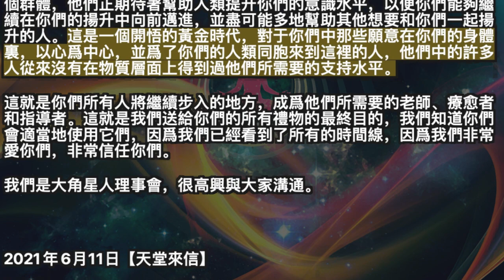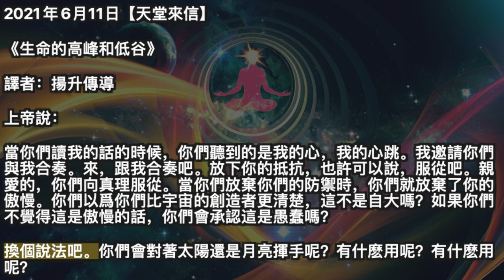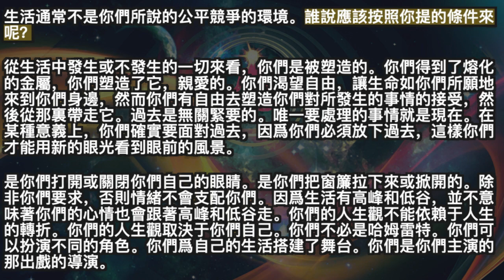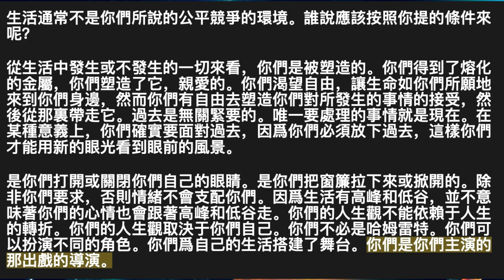【大角星人理事會】《給覺醒者的六月夏至禮物》【天堂來信】《生命的高峰和低谷》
特別鳴謝：感恩同修 DASHD大師弟 用心創作的靈性圖片。

2021年6月11日【大角星人理事會】

《給覺醒者的六月夏至禮物》

我們正在觀望和等待，感受我們能爲即將到來的六月夏至事件向你們所有人提供什麽樣的可能性。我們知道，你們中的許多人覺得你們已經准備好迎接我們可能向你們抛出的任何事情，但我們必須在你們的高我所允許的範圍內工作，我們也不能用他們還沒為之准備好的東西壓倒其他人類。因此，我們談判和思考，一如既往地，我們尋找機會，只接觸你們中那些准備好的人。

我們能夠獲得更精確信息的方法之一是使用更小的門戶。這些較小的門戶可以像一個發射激光的裝置。我們可以精確定位並把能量傳遞到你們最需要的地方。因此，我們目前正在與覺醒集體的高我一起工作，來看看在夏至的時候，以及之前和之後的這段時間，有什麽被允許傳遞給你們所有人。我們期待著傳遞能量來擴展你們的意識，並打開你們的多維自我。

爲了做到這一點，我們要特別針對你們的松果體。正如你們大多數人所知道的那樣，松果體是第三眼的物理表征，第三眼允許你們看到內在維度。這是我們覺得你們這些覺醒者在這個時候肯定會受益的東西，因爲你們需要知道你們周圍有著多少幫助。你們需要知道你們有著多少支持，有著多少存有在向你們發送愛與光。

對大多數人來說，都是眼見爲實的。因此，不管怎樣，你們都可以期待第三眼脈輪在即將到來的6月夏至事件中升級。我們有著很多的，更多的升級和激活即將到來，我們並不孤單。我們是來自一個恒星系統的一個群體，他們正期待著幫助人類提升你們的意識水平，以便你們能夠繼續在你們的揚升中向前邁進，並盡可能多地幫助其他想要和你們一起揚升的人。這是一個開悟的黃金時代，對于你們中那些願意在你們的身體裏，以心爲中心，並爲了你們的人類同胞來到這裡的人，他們中的許多人從來沒有在物質層面上得到過他們所需要的支持水平。

這就是你們所有人將繼續步入的地方，成爲他們所需要的老師、療愈者和指導者。這就是我們送給你們的所有禮物的最終目的，我們知道你們會適當地使用它們，因爲我們已經看到了所有的時間線，因爲我們非常愛你們，非常信任你們。

英文版鏈接：/a-june-solstice-gift-for-the-awakened-%e2%88%9ethe-9d-arcturian-council/

2021年6月11日【天堂來信】

《生命的高峰和低谷》

上帝說：

當你們讀我的話的時候，你們聽到的是我的心，我的心跳。我邀請你們與我合奏。來，跟我合奏吧。放下你的抵抗，也許可以說，服從吧。親愛的，你們向真理服從。當你們放棄你們的防禦時，你們就放棄了你的傲慢。你們以爲你們比宇宙的創造者更清楚，這不是自大嗎？如果你們不覺得這是傲慢的話，你們會承認這是愚蠢嗎？

換個說法吧。你們會對著太陽還是月亮揮手呢？有什麽用呢？有什麽用呢？

一個五歲的孩子可能認爲他比他的母親、父親或祖父知道得多。一個五歲的孩子可能會因爲沒有得到他想要的東西而跺腳。他覺得自己被否定了，他確信那是屬于他的。這個小孩看不見其他東西，只能失望。他被這些東西俘虜了。

當你們抗議的時候，親愛的，你們在做什麽呢？當你們形象地向我舉起你們的拳頭時，你們以爲你們在做什麽呢？這不是你我之間的高人一等。不存在競爭。也許有幾次你們想取代我。當然，在這些時候，你們不是在用你們的頭腦，也不是在用你們的心。你們可能認爲你們很熱情。通常，你們只是簡單地反對那些不能改變的東西，除非你們對它有看法。

如果你們在學校考試不及格，真的，親愛的，你們不能把責任強加給老師。老師也許確實做出了貢獻，但你們不能把你們最終的責任分給老師。分數不是萬能的。不管怎樣，你們是那個要做點什麽的人。除非你們承擔責任，否則你們會把自己當成受害者。這不值得你們這麽做。是你們把自己當成了受害者。這是一個糟糕的角色。

生活，正如在世界上所看到的，有許多高峰和低谷。你們可以乘坐過山車或進行慢車旅行。你們永遠不會提前知道。生活，就像在世界上看到的那樣，可能會在你們確定應該在哪一站下車之前讓你們下車，也可能會讓你們過了預定的那一站。是的，生活似乎有自己的想法。有時候，意想不到的事情會讓你們高興。有時候，意想不到的事情，會讓你們失望甚至憤怒。當你們中了彩票，你們會欣喜若狂；當你們所愛之人無論以什麼形式離開，你們都會悲痛欲絕。無論哪種情況，你們都必須恢複。你們會恢復的。你們遲早都會平衡的。那爲什麽不早點呢？

生活通常不是你們所說的公平競爭的環境。誰說應該按照你提的條件來呢？

從生活中發生或不發生的一切來看，你們是被塑造的。你們得到了熔化的金屬，你們塑造了它，親愛的。你們渴望自由，讓生命如你們所願地來到你們身邊，然而你們有自由去塑造你們對所發生的事情的接受，然後從那裏帶走它。過去是無關緊要的。唯一要處理的事情就是現在。在某種意義上，你們確實要面對過去，因爲你們必須放下過去，這樣你們才能用新的眼光看到眼前的風景。

是你們打開或關閉你們自己的眼睛。是你們把窗簾拉下來或掀開的。除非你們要求，否則情緒不會支配你們。因爲生活有高峰和低谷，並不意味著你們的心情也會跟著高峰和低谷走。你們的人生觀不能依賴于人生的轉折。你們的人生觀取決于你們自己。你們不必是哈姆雷特。你們可以扮演不同的角色。你們爲自己的生活搭建了舞台。你們是你們主演的那出戲的導演。

英文版鏈接：.wordpress.com/2021/06/10/crests-and-valleys-of-life-heavenletters/